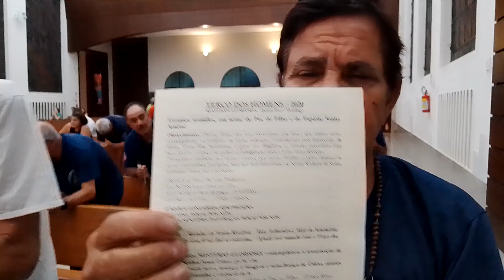TERÇO Masculino. Oração na Catedral. POR repórter Paulo Maciel. Colatina/ES, 15/01/2024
TERÇO DOS HOMENS. MOMENTO DE ORAÇÃO NA CATEDRAL NA 2ª-F. COM O TERÇO
- ENDEREÇO NA WEB: @paulorobertomacielmaciel7919
- O TERÇO DOS HOMENS da Catedral Sagrado Coração de Jesus, em Colatina/ES, teve mais um momento de reza do Rosário nesta segunda-feira (15/01/2024). O evento religioso é sempre aberto a todos, a partir das 18h, na Catedral. O momento de recitação das preces tem a duração de cerca de trinta minutos e é coordenado por Nino Naumann, José Robson Cosmi, Romário de Castro, Geraldo Dadalto, Professor Valmir ou Vital Pelisson. (PRM)
- POR repórter Paulo Maciel, de Colatina/ES
reporterpaulomaciel.blogspot.com; CANAL DO YOUTUBE "Paulo Roberto Maciel Maciel" - @paulorobertomacielmaciel7919